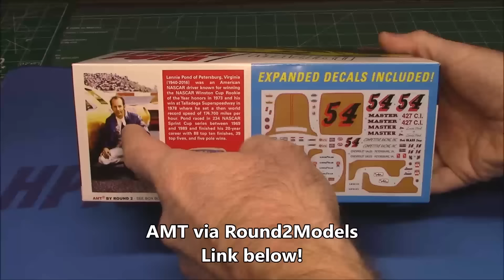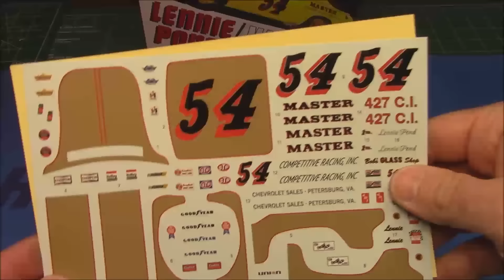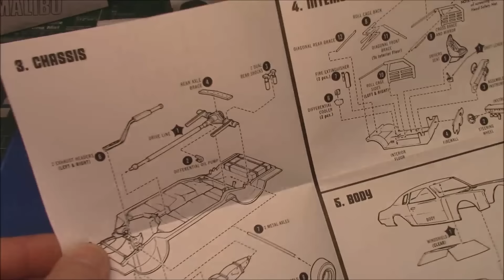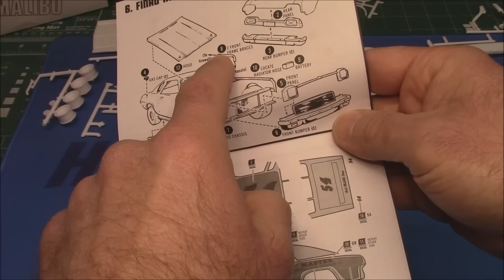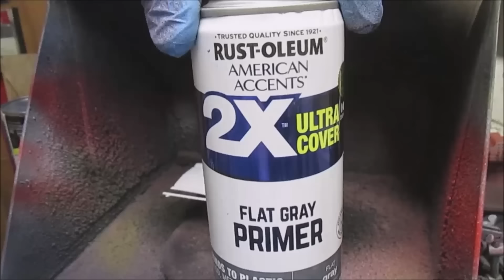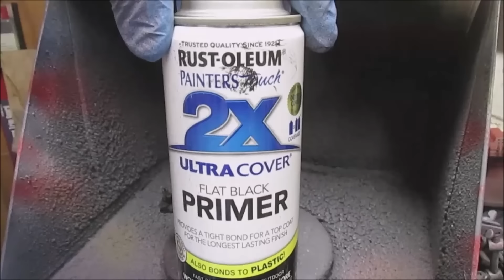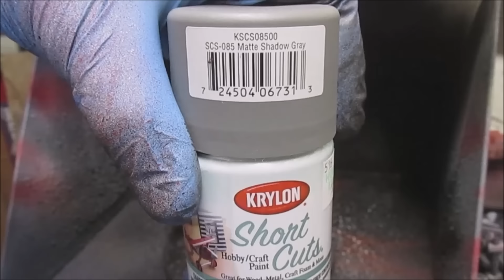1974 Chevy Malibu 427 Lennie Pond Stock Car 1/25 Scale Model Kit Build How To Decals Paint Assemble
AMT LENNIE POND 1974 CHEVY MALIBU STOCK CAR 1:25 SCALE MODEL KIT AMT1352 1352

HIGHLY SOUGHT-AFTER VINTAGE RACER: AMT’s 1/25 scale Lennie Pond Malibu stock racer kit hasn’t been available since the 1970s, but now it’s back! It’s a suitable project for beginners but has enough detail to satisfy even the most seasoned model builder. All parts come from vintage tooling offering a real blast from the past!
FEATURE PACKED: Build an outstanding replica with deep dish racing wheels, full roll cage, racing seat, detailed engine and chassis and a full color decal sheet with authentic markings to replicate Lennie Pond’s car. All wrapped up nicely in AMT Retro Deluxe™ vintage packaging!
QUICK SPECS: 1/25 Scale, over 100 easy to assemble parts; approximately 8 inches long once assembled. Molded in white with black vinyl tires and clear windows. Several chrome plated parts. Paint and glue required. Skill 2 rating.
THE PERFECT PRESENT: Spread some retro joy! Maybe you have an avid hobbyist or racing enthusiast in your life. This model kit makes an ideal gift for any occasion! Buy one for brother or dad!

Lennie Wayne Pond (August 11, 1940 – February 10, 2016) was an American NASCAR driver. He won NASCAR Winston Cup Rookie of the Year honors in 1973, and won his only race at Talladega Superspeedway in 1978 for Ronnie Elder and Harry Ranier. Pond set a then world record speed of 174.700 miles per hour (281.152 km/h) in winning the caution free 500-mile race.

Lennie W. Pond grew up in the Village of Ettrick, Virginia racing on his parents' farm, which Ettrick was home to Pond all his life. In the mid-1950s. Pond started racing modifieds on dirt tracks, then went to asphalt tracks, then to late-model tracks. In 1973, Pond started to run Winston Cup races; his last race with Winston Cup was in 1989 at Richmond International Raceway for Junie Donlavey. Pond got to run all three tracks here—dirt, asphalt and the new track.

His career totals include 234 career starts, one win, 39 top fives, 88 top tens, five poles, and a best championship finish of 5th in 1976. He beat out Darrell Waltrip for rookie of the year honors in 1973. Five years later, Pond won his first career race at Talladega Superspeedway.[1] Before retiring Pond raced his last race on September 10, 1989 at Richmond International Raceway in the Miller High Life 400 where he finished in 11th place.

Pond later became a car salesman at Heritage Chevrolet in Chester, Virginia.

Pond died February 10, 2016 from complications of cancer.

Year Team Manufacturer Start Finish
1973 Elder-Ranier Chevrolet DNQ
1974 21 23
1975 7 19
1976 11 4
1978 Ranier Racing Oldsmobile 28 10
1979 Al Rudd Auto Chevrolet 40 30
1980 RahMoc Enterprises Buick 12 9
1981 Testa Racing Buick 32 27
1983 Tom Beck Buick 39 12
1984 Morgan-McClure Motorsports Chevrolet 24 13
1985 Hylton Motorsports Chevrolet 27 19